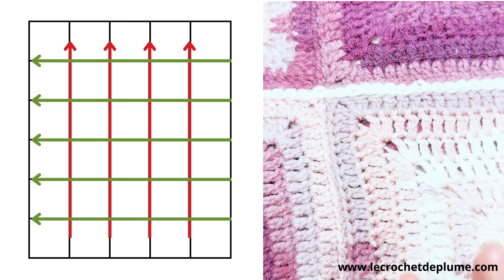Plaid au crochet tuto FACILE | Astuces avec des restes de pelotes 🧶 Upcycled Crochet débutant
Vous souhaitez réaliser un plaid au crochet qui allie simplicité et recyclage ? Ce modèle unique est fait pour vous !
Grâce à ce patron, vous pourrez confectionner un édredon élégant et raffiné, parfait pour toutes les occasions. Ce modèle met en avant l’adaptation et une construction ingénieuse, idéale pour utiliser vos restes de pelotes.
Le fil Lizzie de chez Lou Passion, avec ses nuances subtiles et sa texture douce, rehaussera la beauté de votre plaid, ajoutant une touche de charme et de finesse à votre création. Que vous soyez une crocheteuse débutante ou expérimentée, ce modèle vous permettra de créer un accessoire de mode intemporel, à la fois sophistiqué et moderne.

Rejoignez cette chaîne pour bénéficier d'avantages exclusifs / 2 PDF offerts tous les mois :

Vous souhaitez apprendre le crochet (photos pas à pas et explications)

✨ Le matériel

- Fil Lizzie, couleur : nuances de violet, ref. 28, de chez Lou passion, 100% acrylique, 360 mètres, 100 gr. (3 pelotes) ;
- Crochet n°3,50 ;
- Aiguille à laine et ciseaux.

Échantillon : 16 x 16 cm = 6 tours.

Dimensions : 100 cm de longueur et 84 cm de largeur.

✨ Techniques utilisées

Maille : m.
Maille en l'air : m.l.
Maille serrée : m.s.
Bride : br.

Bisous, Bisous !